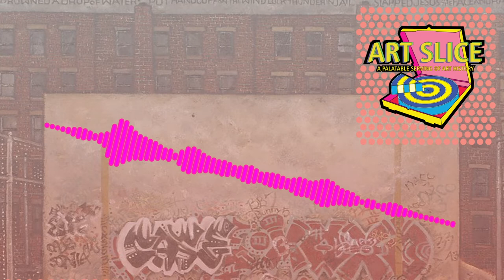Martin Wong - Attorney Street (w/ Autobiographical Poem by Piñero) - Art Slice Podcast Full Episode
In this episode, we discuss Attorney Street (Handball Court with Autobiographical Poem by Piñero); a language packed and illustrative painting of 80’s era Lower East Side by a lesser known artist, Martin Wong, from 1984.

Topics include: Boutique Yoga Studios and a multitude of Jerry Seinfelds over running NYC throughout the decades. Hey Arnold. BIPOC and LGBTQIA+ artists thumbing their noses at the conventional art genres. The first-ever Graffiti museum. Wong’s short life and interest in the people around him. And some groans for the Supreme x Martin Wong collection.

If you liked this episode please consider giving it a written review on Apple Podcasts, it ensures our show will reach more people